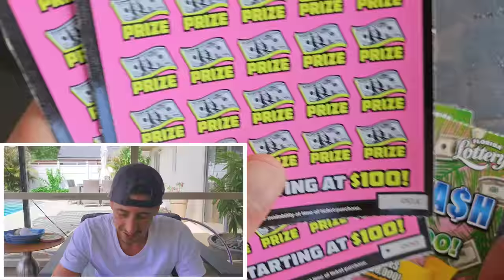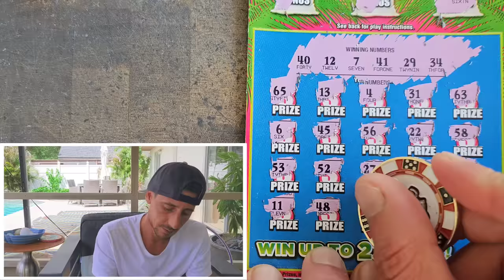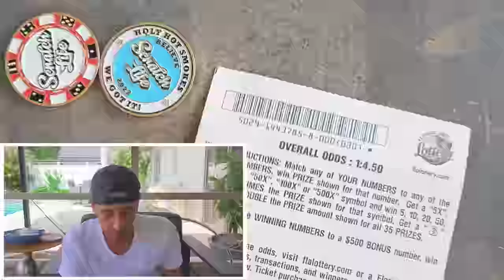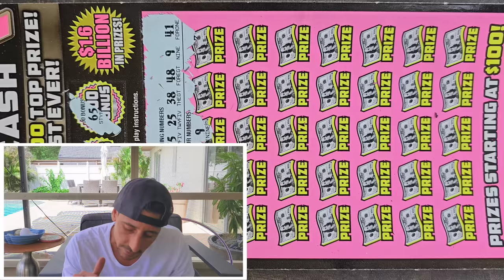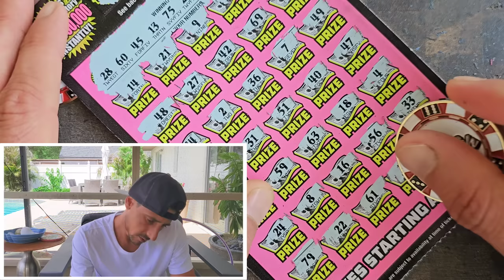I Knew I had to get the 500X🤑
500X the Cash Baby🚀
2 x $50 500X the Cash
1 x $30 300X the Cash
2 x $10 100X the Cash scratch off tickets from the florida lottery

Join Stake Online Casino here (copy/paste link):
stake.us/?c=07336ee4de